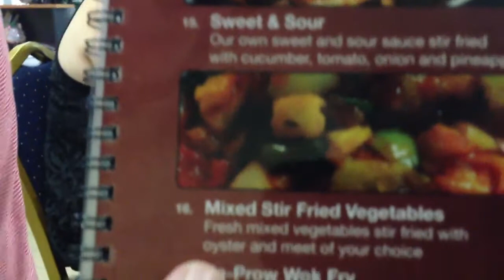The menu. January 16, 2013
I'm doing a video a day for a year.

The team went out for dinner tonight and I noticed a small mistake in the menu.